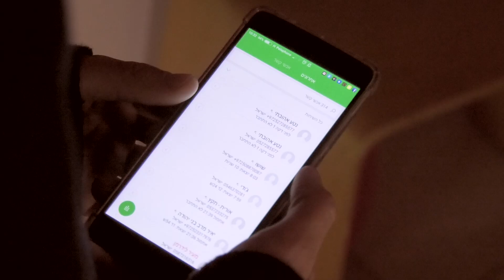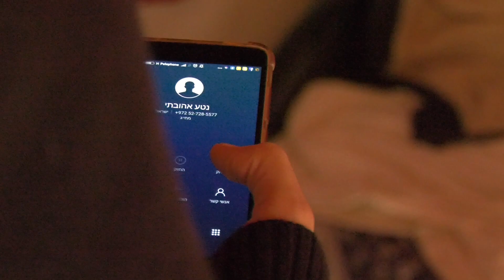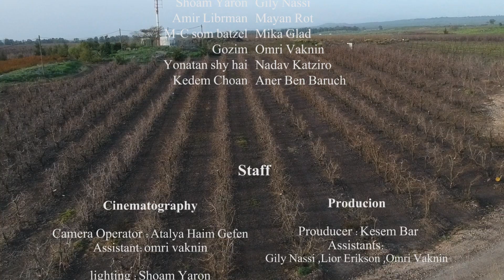You Only Live Once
A dramatic short film about the choices made by Ofek at his 18th birthday party.